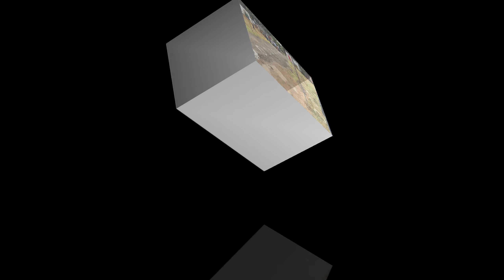How did they conduct NEET EXAM 2020?|| NEET కష్టాలు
This video shows how a centre in Vizag has conducted NEET 2020 on September 13th.